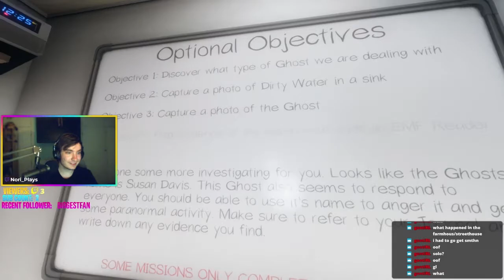Asylum is not as bad as you think! | Phasmophobia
Asylum's got me hooked! I'm a sucker for this map. It's a big dark gloomy place!